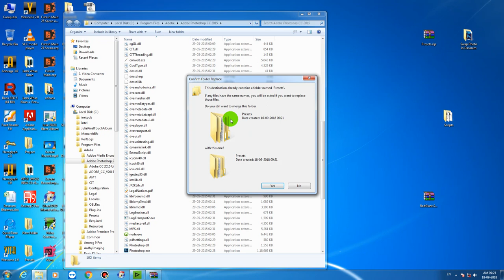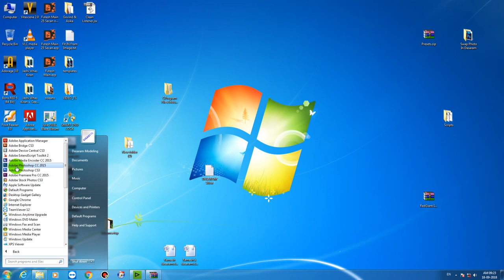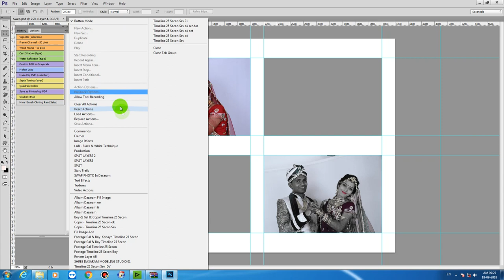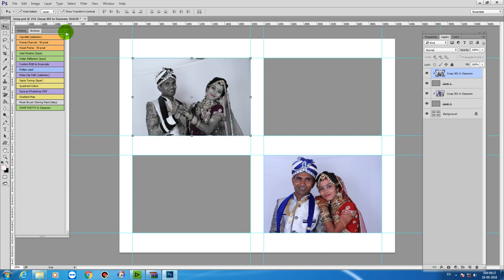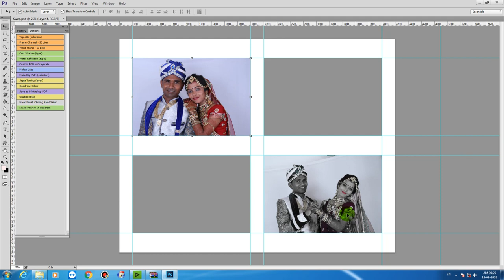How To Swap Photos In Albam Auto Action in Photoshop cc Dasaram Modeling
Swap Photos In Albam Auto Action in Photoshop cc file

PASSWORD -  dasaram12345